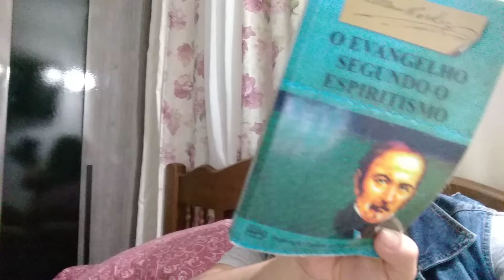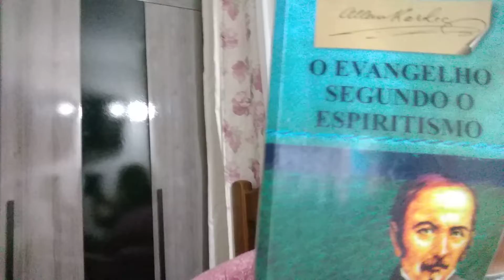Evangelho Kardec dar de graça o que de graça receber